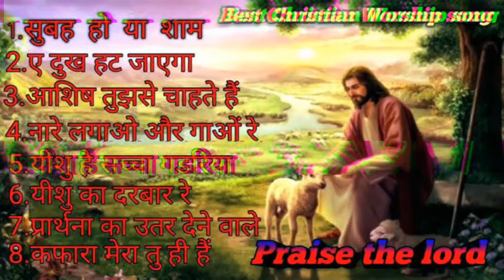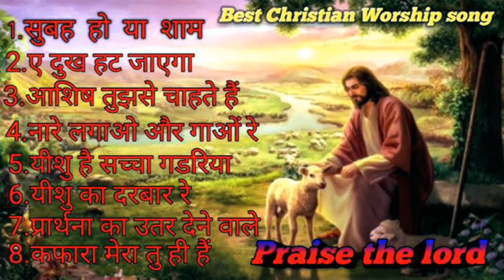Mujhe Tujhape Bharosha Hai 💞 Best Christian Worship song 💞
yeshua masih song
✝Song : Mujhe Tujhape Bharosha Hai
✝Album : Mujhe Tujhape Bharosha Hai
✝Singer : Chaman Srivastava
✝Writer : Varsha Srivastava
✝Music Label : Masih India
मुझे तुझपे भरोसा है ++ mujhe Tujhape Bharosha Hai song Chaman Srivastava - Hindi Masihi Geet - 2024 Worship Song
Masih​ Song - यीशु मेरा चरवाहा है- Yeshu
Mera Charawaha Hai | satrohan kumar |
Jesus​ Song
Song: Yeshu Mera Charawaha Hai
Album: Yeshu Mera Charawaha Hai
Singer: Satrohan Kumar
Lyrics : Pulkit
Music Label: Masih Label

प्रभु तेरे चरणों में | Prabhu​ Tere Charno Me | Suraj
Kumar | Worship​ Song 2022
हर रोज
प्रभु के प्यारे - प्यारे भजनों को सुनने के लिए
Note : इस चैनल के गानों को बिना
Permission Upload ना करें
Song Prabhu Tere Charno Me
Album : Prabhu Tere Charno Me
Singer: Satrohan Kumar
Lyrics : Rahul, Rajesh

yeshu​ _masih_whatsapp_status
Hhaetmaihcana bestmasihsong​
masihsong​ 2021jesusstatus
newjesusstatus5​:55 51l l V
Description
Likes
1,006,2 06
Views
2022
Sep 17